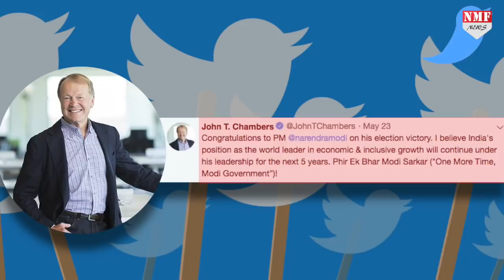बिल गेट्स ने कहा- स्वास्थ्य और विकास के कामों से लोगों का जीवन बेहतर होगा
बिल गेट्स ने भारतीय प्रधानमंत्री मोदी की जमकर तारीफ की और कहा की मोदी नीति को लोगों ने काफी तारीफ की..Amin Ahamad…

Producer- Amin
Editor- Aditi